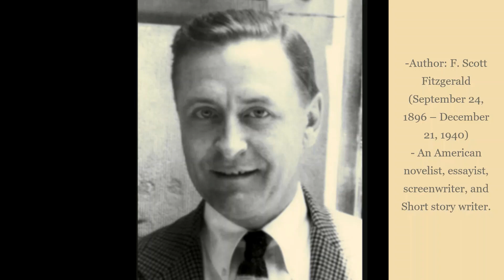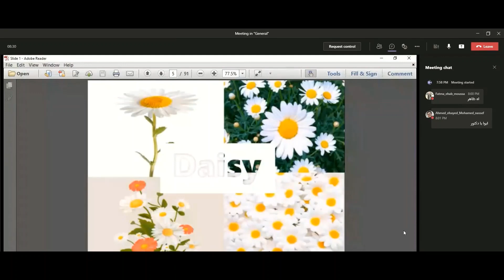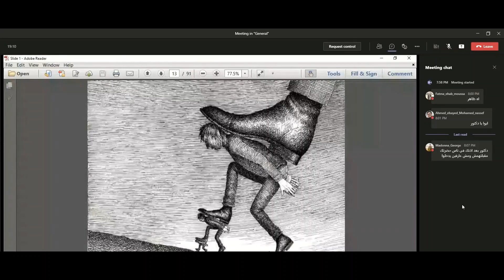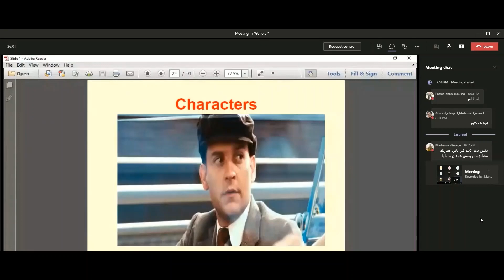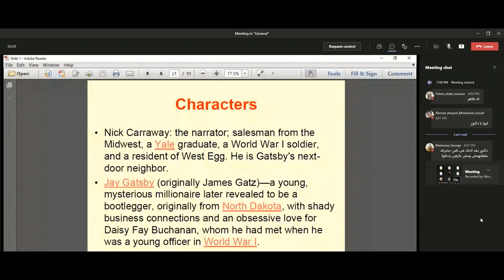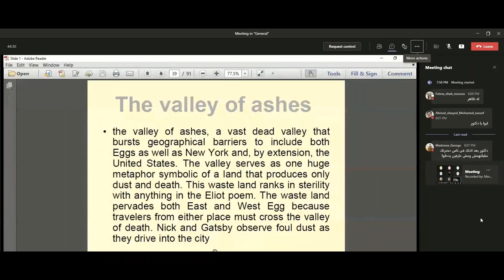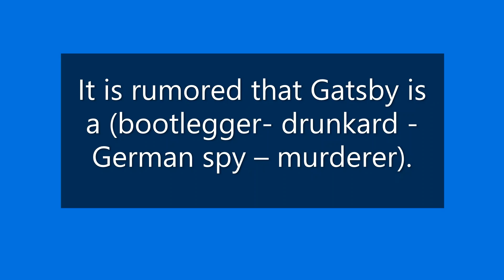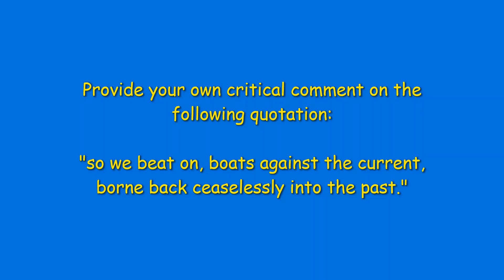Text Analysis First Lecture: The Great Gatsby